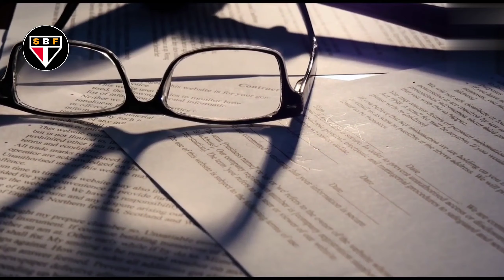Difference between Advocate & Lawyer in hindi || Advocate v/s lawyer superbigfacts 🇮🇳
USE HEADPHONES 🎧 FOR BETTER VOICE

❤️❤️❤️ Keep Supporting ❤️❤️❤️

.Super Big Facts .